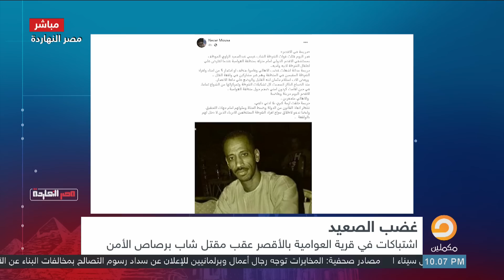الصحفي رأفت بكري يروي لمكملين ما يحدث في قرية العوامية بالاقصر